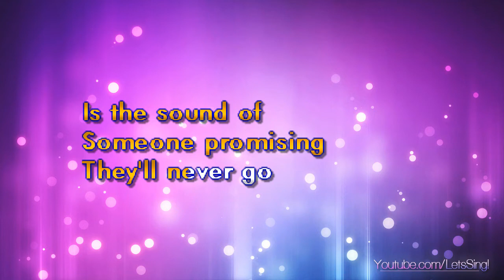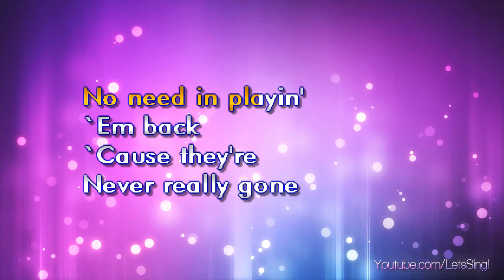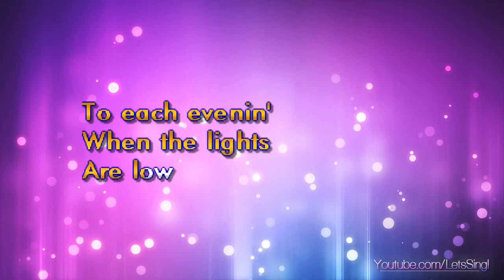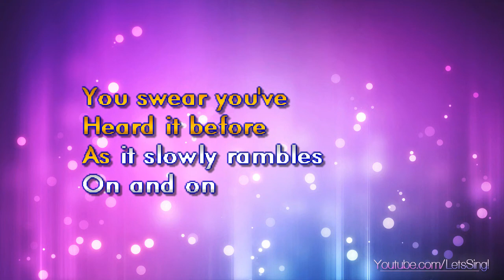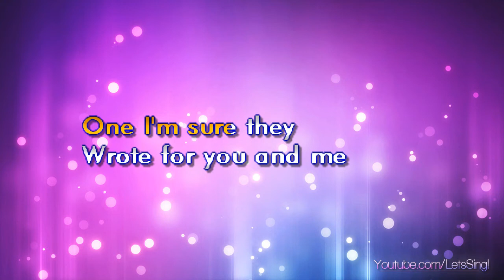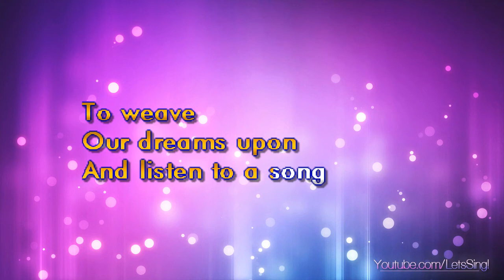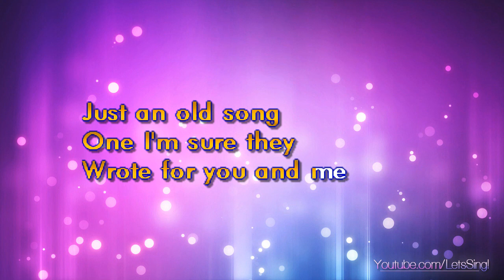Three Dog Night - An Old Fashioned Love Song (Karaoke & Lyrics)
Three Dog Night - An Old Fashioned Love Song (Karaoke, Lyrics, Instrumental)